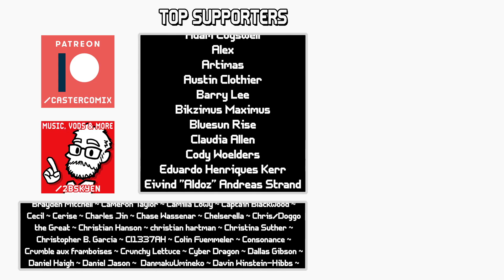My To-Do List Keeps Getting Longer... || Monster Hunter World #24 (part 1)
God dammit, Steam!

2) Join the Viewer Games role, read the rules and post your relevant info in the correct room.

3) Be online when I play Monster Hunter World - specifically on most Saturdays, 8pm-11pm CEST